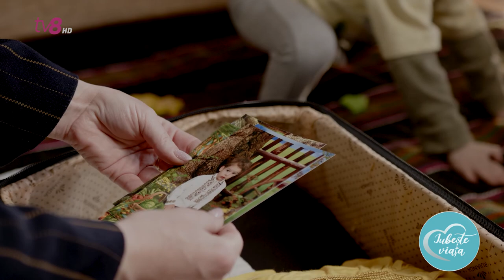Iubește viața: Cornelia & Marcel Ștefăneț - o nouă melodie /Tratamentul cu insulină /Victor Bobrov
Astăzi, la Iubește viața:
* Cornelia & Marcel Ștefăneț ne cuceresc cu noua sa melodie
* Diabetul și tratamentul cu insulină: Sfaturile medicului endocrinolog -  Angela Bîrta /Clinica Sante Moldova
* Victor Bobrov - copilul îndrăgostit de muzică